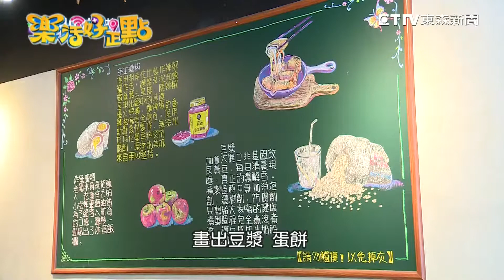早餐店創業圓夢 炸彈飯糰炸出好業績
如果家裡已經有一份事業，等著你接，你會因此放棄自己的夢想嗎? 這個年輕人，就選擇放棄家業，一個人到台北打拚，他白天跟著老師傅學擀麵皮，晚上又跑去割草存創業資金，苦過之後，現在終於如願開了一家早餐店，獨創的炸彈飯糰，立刻炸出好業績。

● 請鎖定東森亞洲新聞台【樂活好正點】